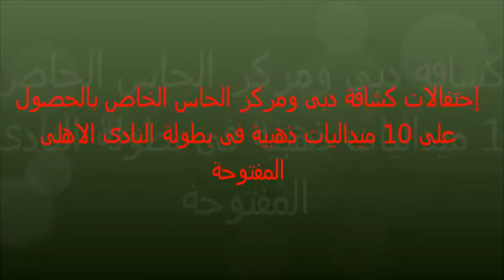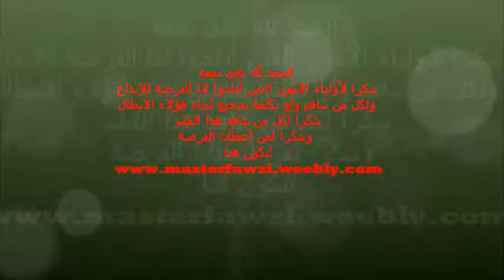عشر ميداليات ذهبية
إحتفالات كشافة دبى ومركز الحارس الخاص بالحصول على عشرة ميداليات ذهبية فى بطولة النادى الاهلى دبى